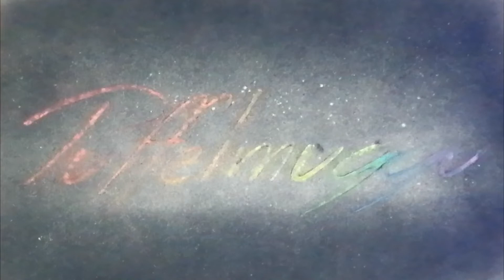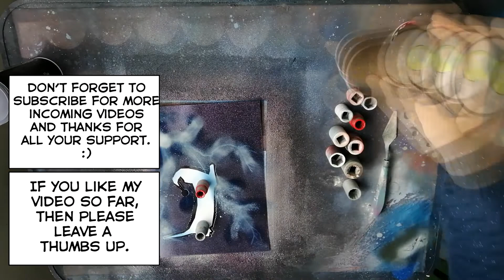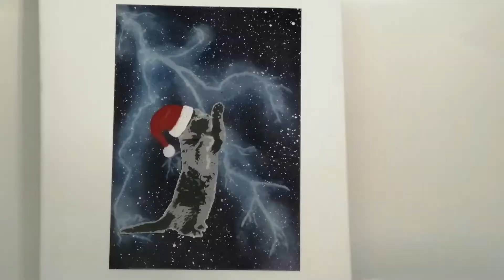Cat with a Hat - Christmas Edition - Graffiti Stencil Spray Paint Art Glow in the Dark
Hey ho, it's ya boi Puffelmuggu with another video!

This time the Spray Painting is a cat with a hat and some lightning. Some people would argue that this isn't very christmas-ish, BUT look closer at the hat. Yea, checkmate.
It took me a while to finalize this picture, but I enjoyed and love how it turned out.

Anyway I wish you all a merry christmas and of course a happy new year.
Also thank you for all your support. It means a lot to me. 💗

If you have a wish for a future video, just leave me a nice comment and I'll try my best.

:( That's not what the bell is for. I don't even know if you need that bell, like seriously.